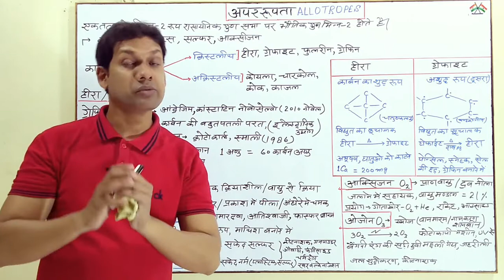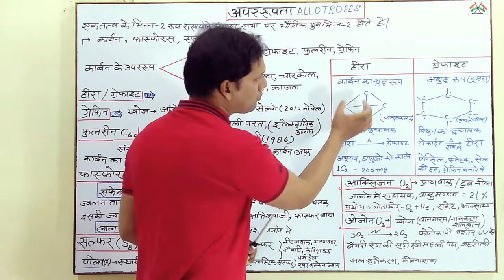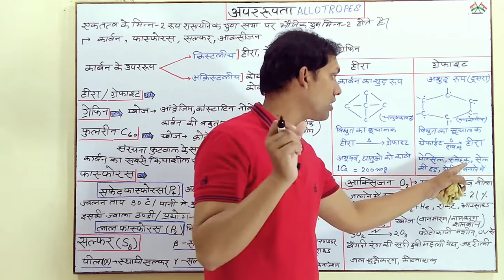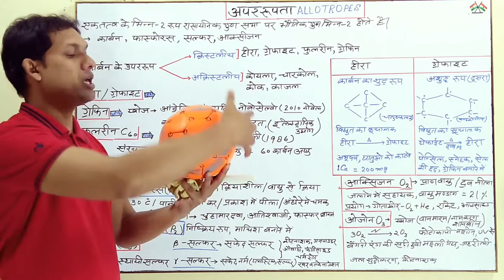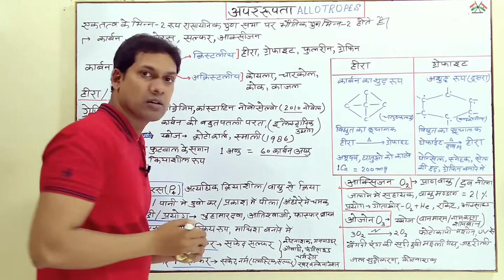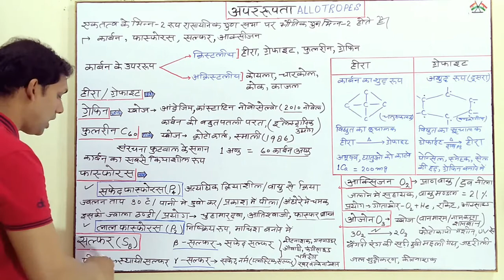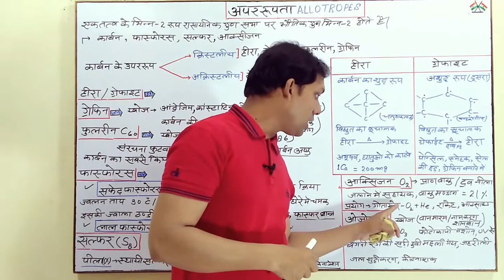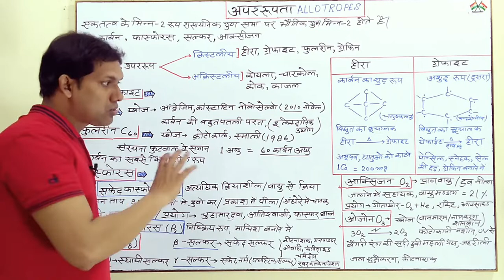Allotropy|अपररूपता|allotropes of carbon|कार्बन के अपररूप|फास्फोरस के अपररूप|fullerene|phosphours|Gs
Hi

students Aaj ki is video me Allotropy|अपररूपता|allotropes of carbon|कार्बन के अपररूप|फास्फोरस के अपररूप|fullerene|phosphours|Gs ke bare me bataya gya hai ummeed hai ki aap ye video bahut pasand aayegi.

YOUR QUERIES-

Allotropy
अपररूपता
aperup
allotropes of carbon
कार्बन के अपररूप कितने हैं
फास्फोरस के अपररूप कितने हैं
fullerene क्या है
fullerene ki sanrachna
graphite ki sanrachna
heere ki sanrachna
phosphours के अपररूप
chemical allotropy
chemistry
रसायन विज्ञान